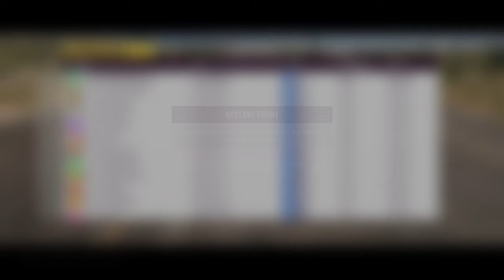FORZA HORIZON 5 - ANTI-LAG MUSTANG RTR DRAG TUNE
Here is the lovely RTR MUSTANG one of the most used vehicles in the game with the new Anti-Lag system and it being AWD you can't go wrong with the way it's moving.

2018 FORD MUSTANG RTR SPEC
7.2L V8 ENGINE SWAP
1,876HP
1,382FT-IB
3,052IB
AWD